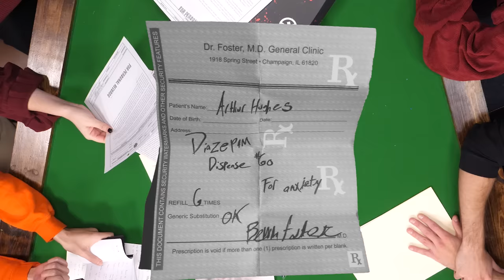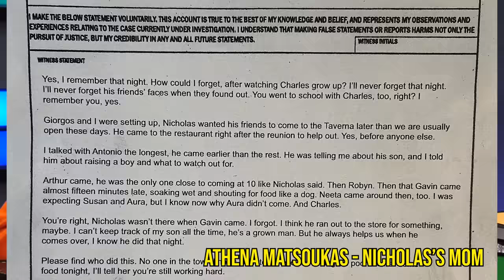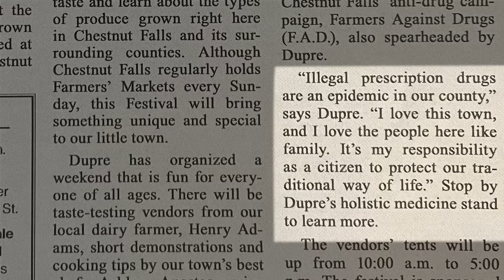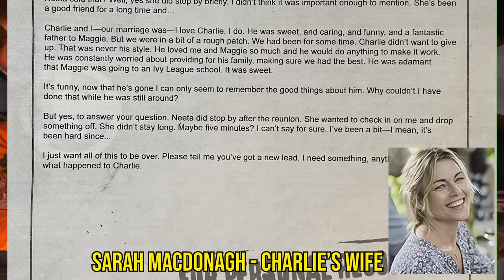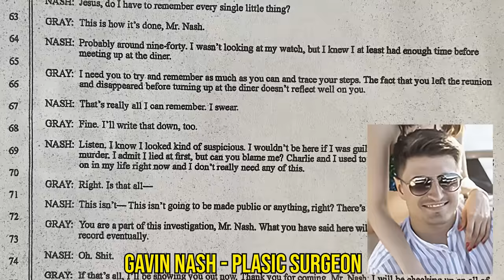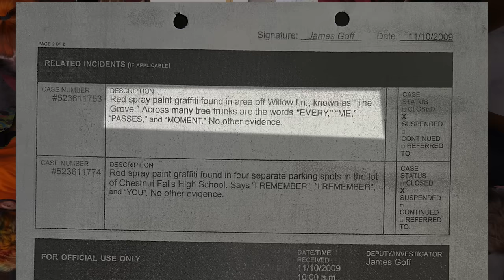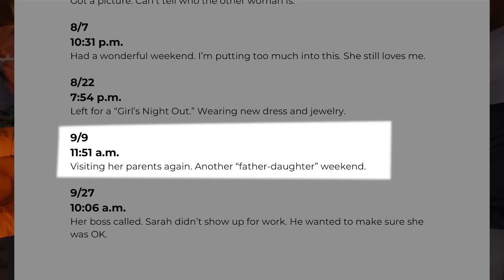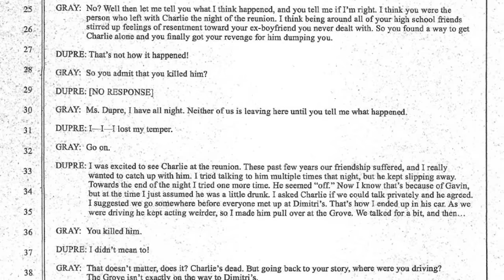Solving a Murder for 50 Minutes (Board AF)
We’re spending the next fifty minutes solving a murder with Hunt A Killer: Class of ’98. Can we figure out whodunnit? Check us out on Twitch every Monday, Wednesday, Friday

CREW
Twitch Technical Producer: Mark Raub
Segment Producer: Saige Ryan
Editor: Karen Du
Vice President, Unscripted: Matt Raub
Creative Producer: Kiana Parker
Production Manager: Garrett Palm
Production Coordinator: Jacqi Jones
Assistant Editor/DIT: Matt Duran
PA: Heidi Ha
Content Manager: Kiana Parker
Stage Manager: David Hill
Executive Assistant: Erin Dougal